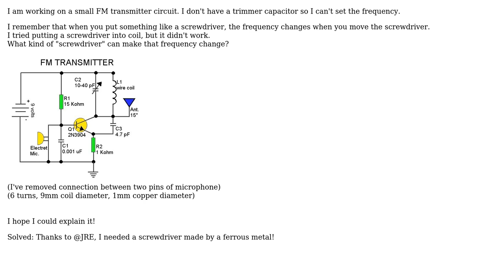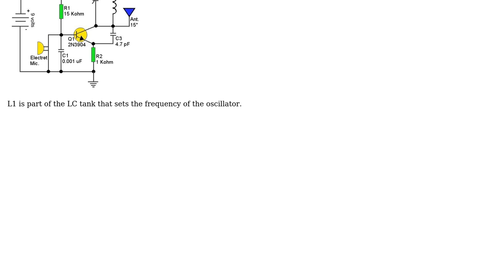Electronics: Setting RF frequency by putting screwdriver into coil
With thanks & praise to God, and with thanks to the many people who have made this project possible! You are responsible for your own actions.